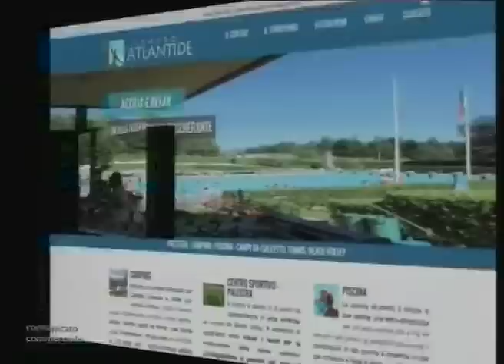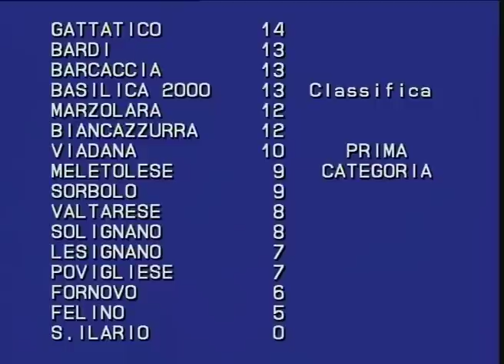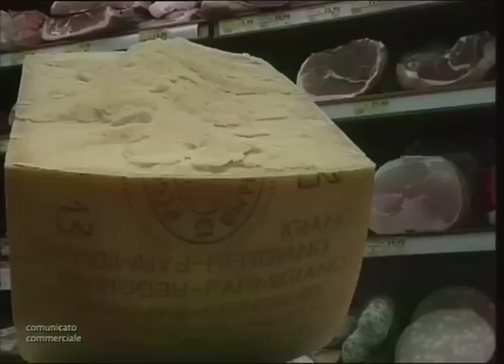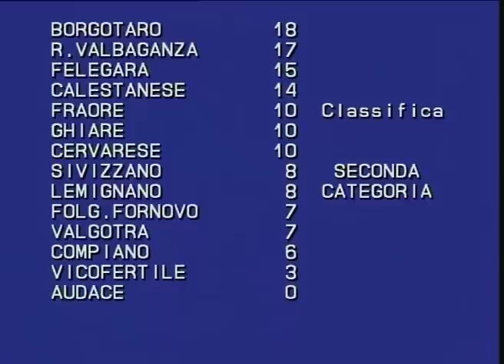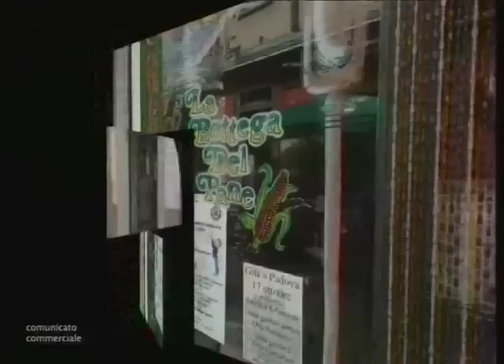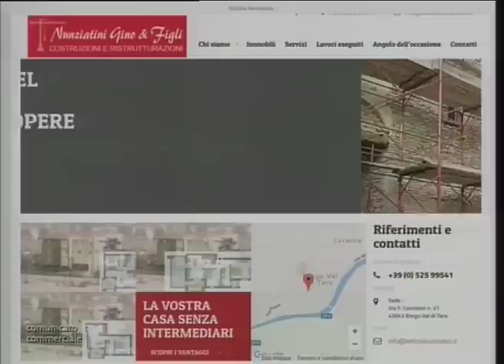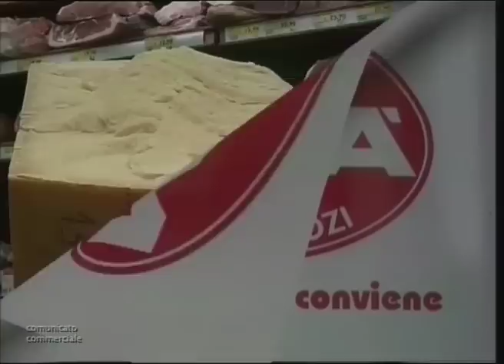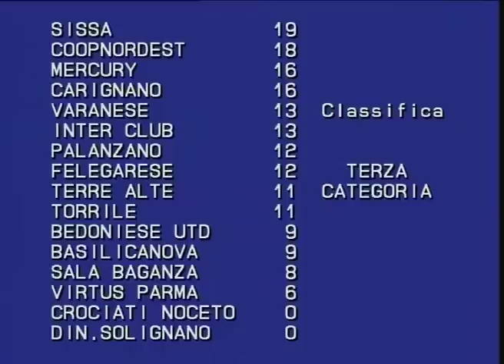Punto Sport 26-10-15